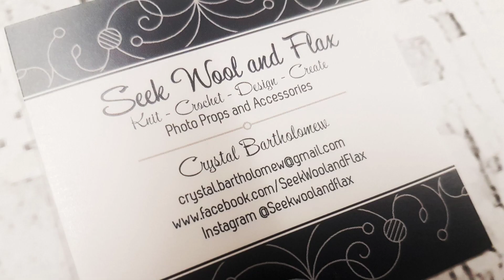Ready to Ship Newborn Photo Props Event - Photography Props Canada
Linktree;

Tiny Tot Prop Shop Inc sells high quality newborn photography props such as;
~ Our best selling Dream Knit Wraps
~ An array of stretchy wraps
~ A beautiful variety of beanbag posing fabric
~ Rainbow baby photo props
~ Bonnets and tiebacks
~ Wooden bowls and so much more!